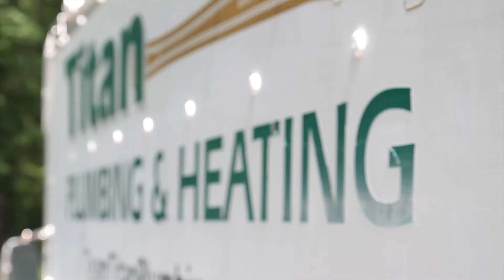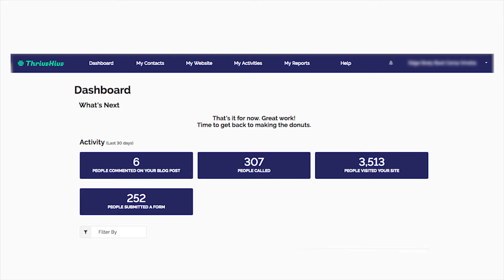Plumbing Marketing Success Story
Within just days of launching a new website built by ThriveHive, Titan Plumbing and Heating in Massachusetts was getting calls left and right for people who had found their business online. Watch ThriveHive customer Tim, Owner and President of Titan Plumbing and Heating, discuss how ThriveHive helped him get more customers through their website, a Display Advertising campaign, and Reputation Monitoring.

"I would recommend ThriveHive to any company looking to get a good web presence, to make their company better known, and to look professional in the market." - Tim